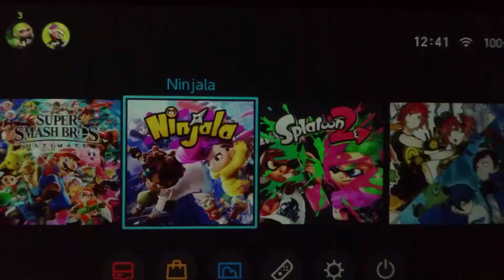Jugando ninjala por primera vez